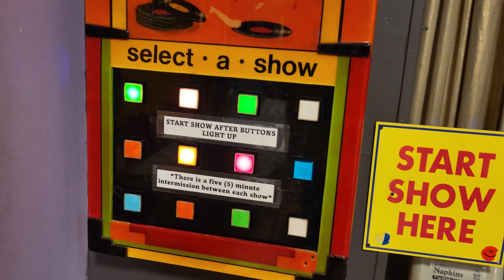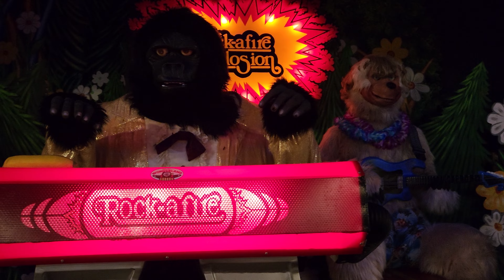Child of the Rock - The Rock-afire Explosion at Billy Bob's Wonderland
A far more up close and personal video, so I felt this was the best to start with.

Well- That and it was requested by Showbiz Littlerock. :Pc

Filmed 3/3/23.

All of my videos are free to be edited and reused, as long as proper credit is given.

- Zedd.